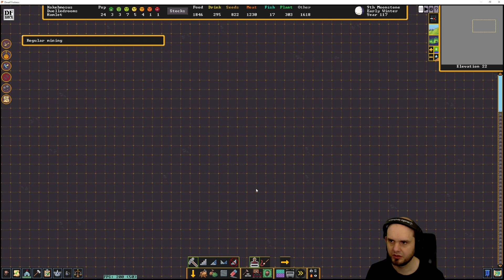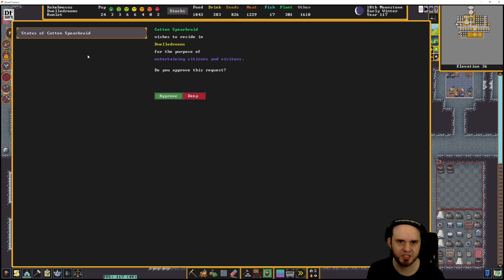Hillock Dwellers - 104 - Dwarf Fortress Premium - Fortress Mode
We take a small break from making big fortresses to instead make a nice little Hillock styled "fort".